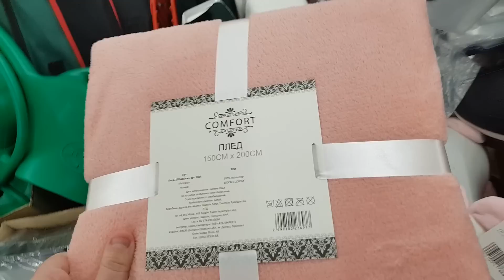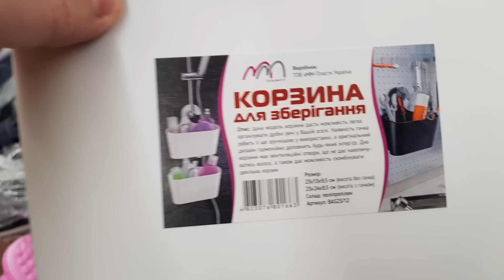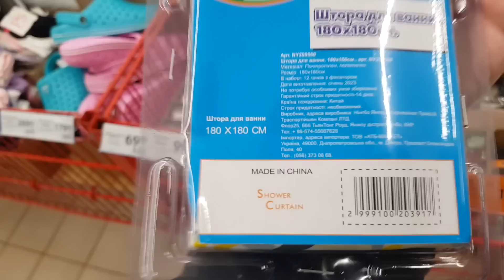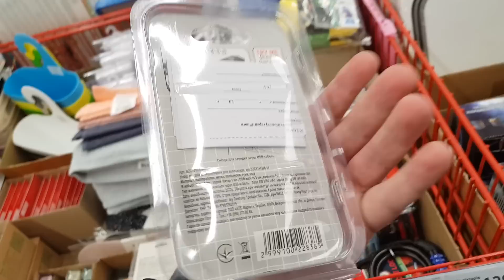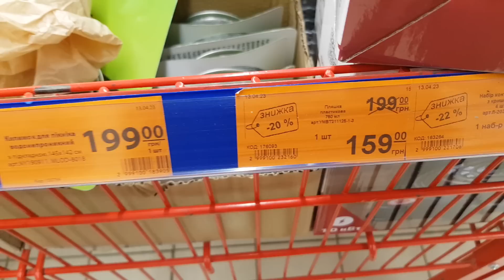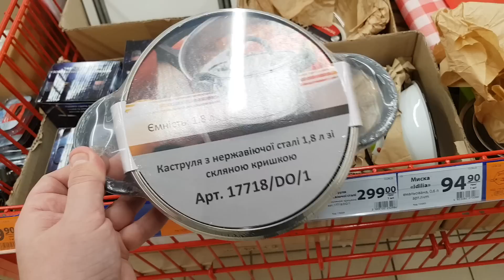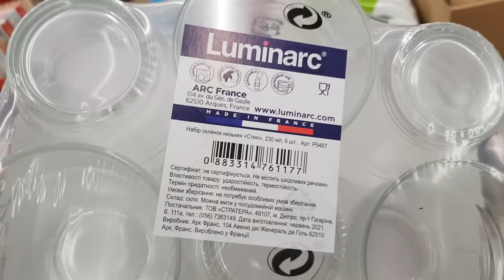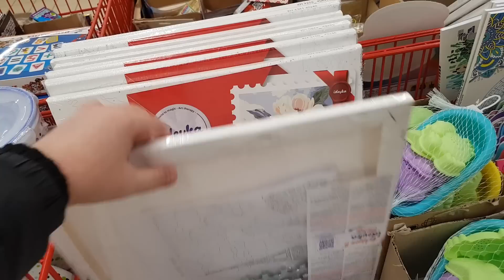НОВИЙ АТБ 😍ШИКАРНА ПРОМГРУПА🤩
Акції знижки ціни в магазині атб.